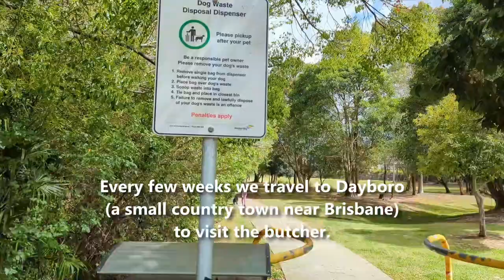Belgian Shepherd visits Dayboro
Dayboro is a pretty little country town near Brisbane that we regularly visit mainly to buy meat from the butcher for all of us (including Jack) as I really like the country quality meat. Everytime we go there, we keep Jack happy with a walk and a few snacks to keep him happy. Its a nice easy recovery walk for all of us after trail running. This video was shot not long after getting Jack so he is much better with recall now.

Worldwide, they are known as:
1. English: Belgian Sheepdog or Belgian Shepherd variety Groenendael
2. French: Chien de Berger Belge
3. Dutch: Belgische Herdershond
4. German: Belgischer Schäferhund
5. Spanish: Pastor Belga
6. Italian: Pastore Belga
7. Belgian: Groenendaeler

What you'll learn from this channel:
- Grooming tips
- Other Tips

Love your 🐕‍🦺